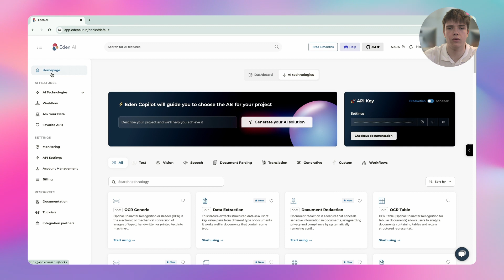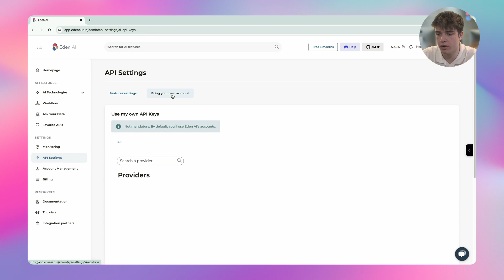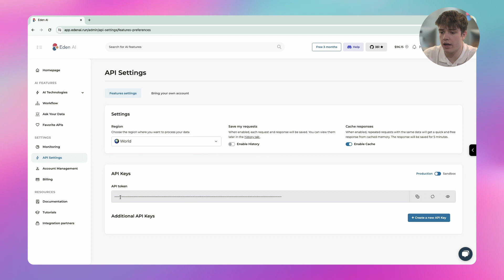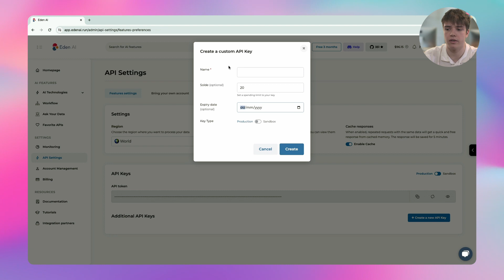Eden AI - Add your own AI API keys on Eden AI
🔑 Create and manage distinct AI API keys for individual projects

Thanks to Eden AI's Multi-API Key Management, you'll get:
✅ Enhanced security by ensuring that a compromised key does not affect other projects
✅ Granular control over permissions and access levels for each API key
✅ Simplified monitoring and management of usage and performance per project
✅ Accurate billing and quota tracking
✅ Streamlined integration and development for developers!

👉 Don’t have an account yet? Sign up on Eden AI and get your free credits